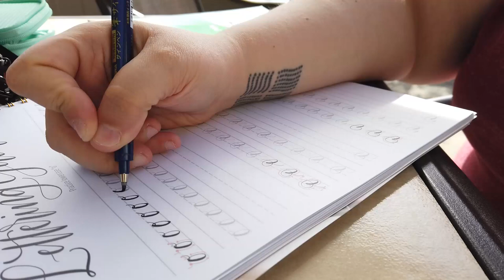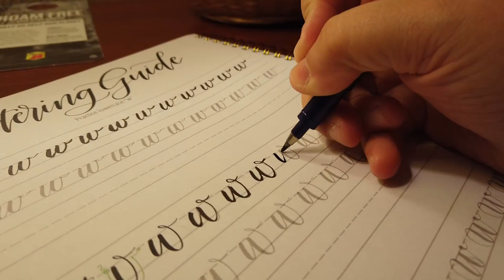Studio Vlog #4 / Vacation and Calligraphy Practice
I went to my Grandmother's house in Indiana for vacation, played with her dog, and practiced calligraphy out of a workbook for Inktober.

My Etsy is open again! All my stock is leftovers from conventions this year, so some things have very limited stock and I will not be restocking until con-season 2020, so grab stuff while you can!